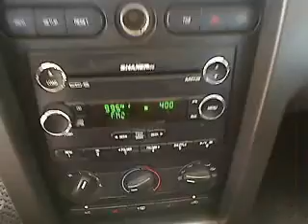2008 Ford Mustang - 2dr Car San Antonio TX H112243A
2008 Ford Mustang  - Stock#: H112243A

Gunn Honda
14610 IH-10 W